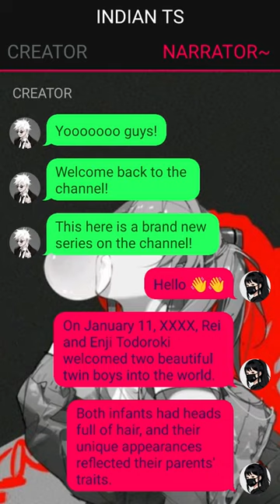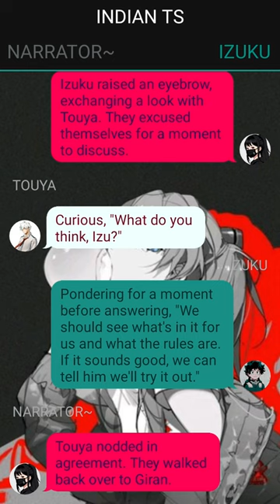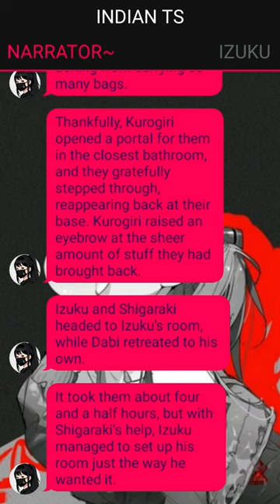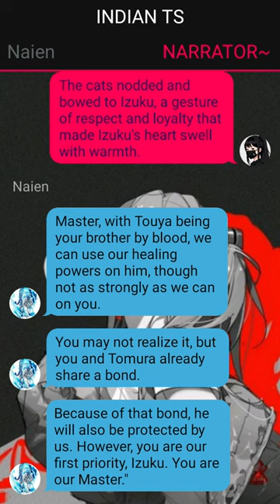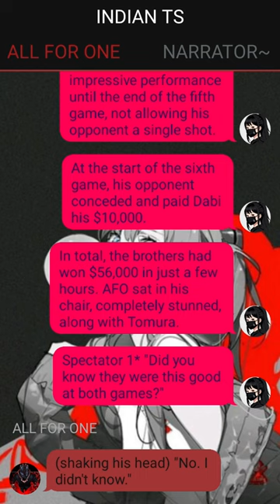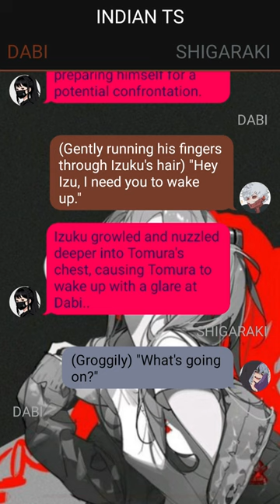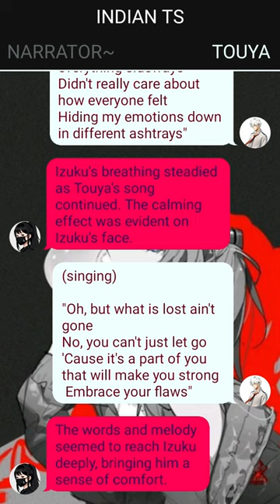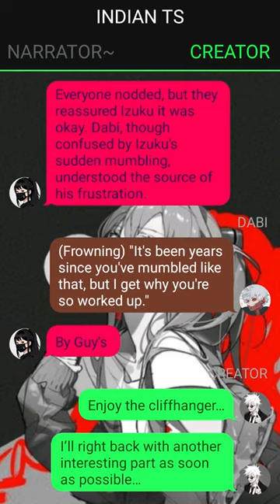Deku Texting Story~Forgotten Flames~pt~1~Izuku X ???-- Mha Texting Story